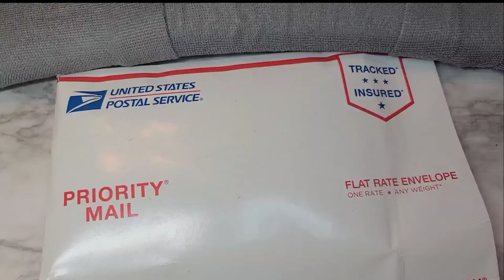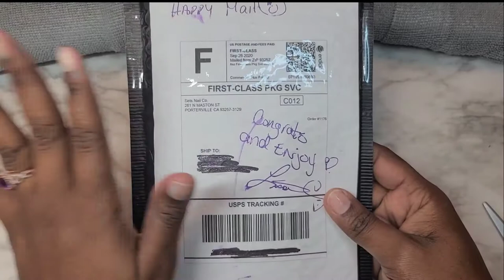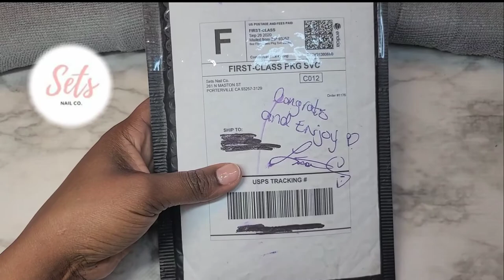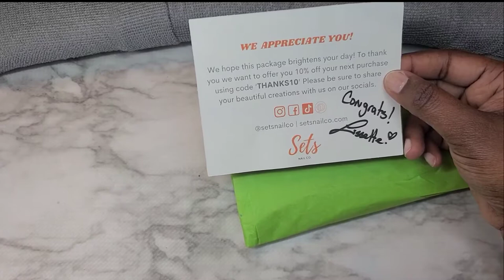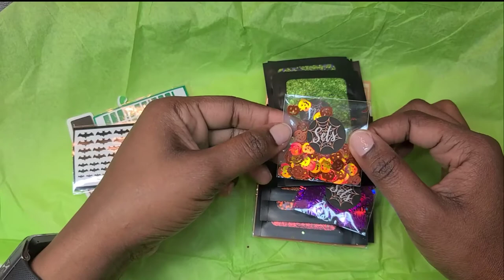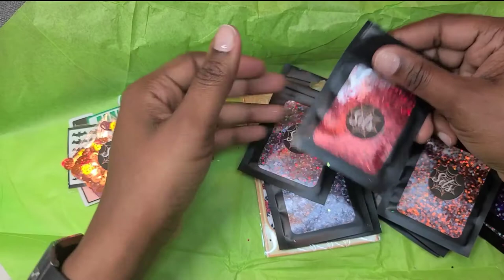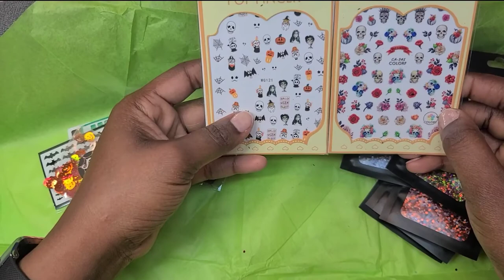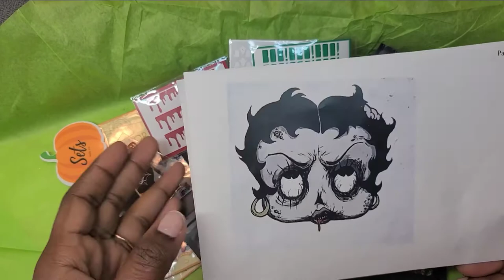I Finally Won a Giveaway| Lissette Cruz and Sets Nail Co. Giveaway that I won 🤗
Hello my 'Q'uties,

Y'all I finally won a giveaway and to top things off I won it from my favorite youtuber. Lissette Cruz from Lissett's Gel Nails. She received some beautiful glitters and stickers from Sets Nail Co. and she was so generous to share some of them with her followers/ subscribers. I am so excited to have won this. Thank you Lissette. Enjoy Q'uties.

And a big THANK YOU to my subscribers 😊🤗 for your support of my channel.

A new video is posted every Tuesday so look forward to that.
Follow me on:
Items used in this video:

LED Desk Lamp

Phone and Light combo (Birdseye view recording)

10"Led Ring Light

All reviews and opinions are solely my own from personal experience and I have in no way been coerced to give false reviews for compensation